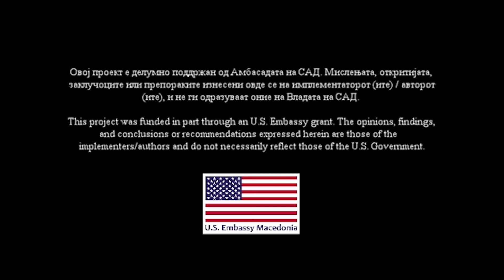ОТВ Телефонско интервју: Вишок од кадар и недостаток од механизација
Во телефонско интервју за ОТВ, репортерката Фатлинда Исламоска разговара со Ајет Асаноски, претставник од Општина Долнени, околу состојбата во комуналното претпријатие, вишокот од кадар што се должи на недостатокот од механизација и колку населението допринесува кон борбата против загадувањето.